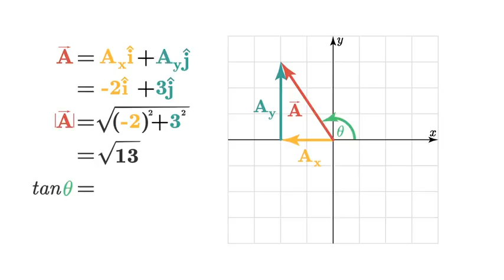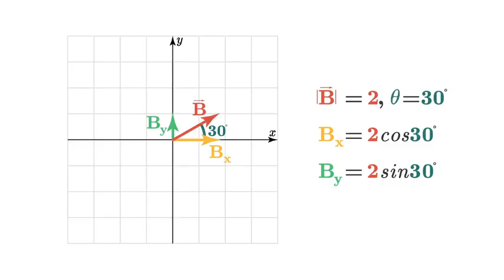0.6 Going Between Representations